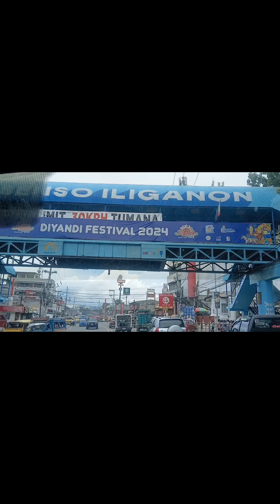MY FIRST TIME TIME VISIT ILIGAN CITY MINDANAO